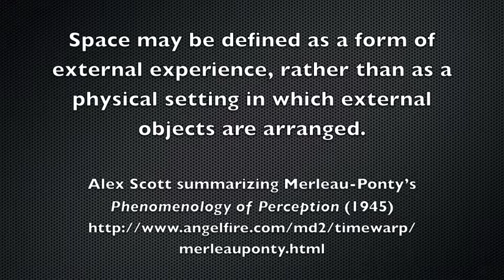1: Body&Space: bite-sized lecture on Farman's Mobile Interface Theory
Part 1 of 3.  This and others in the series of peripatetic lectures I'm preparing for my COMM 499 students gloss the theoretical portions of Jason Farman's book Mobile Interface Theory (Routledge, 2012).